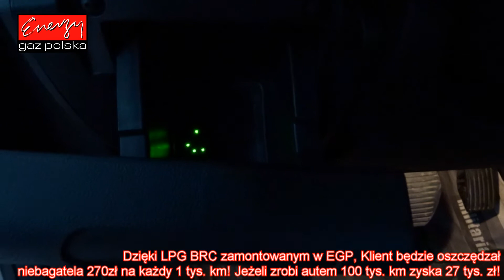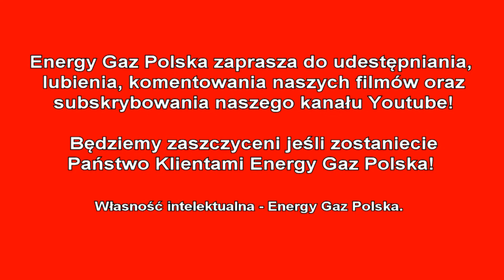Montaż LPG Citroen C5 z 2.0 140KM 2008r w Energy Gaz Polska na gaz BRC SQ 32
Dzięki LPG BRC montowanemu w EGP Klient będzie oszczędzał niebagatela 270zł na każdy 1 tys. km. Jeżeli zrobi autem 100 tys. km zyska 27 tys. zł! Właściciel Citroena skorzystał z usług fachowego Warsztatu EGP i zyskał! Pod maską zamontowany został markowy set LPG BRC i teraz zacznie oszczędzać! Od dziś Właściciel Citroena na stacjach będzie zostawiał o połowę mniej pieniędzy! :) Średnie spalanie benzyny - 11 litrów/100km, a LPG tylko 12 litrów na 100km co przyniesie Właścicielowi 270 złotych oszczędności na każde przejechane 1000km! Zbiornik 53 litrowy zapewni zasięg auta na LPG - około 360 kilometrów!

Instalacja gazowa BRC Sequent 32 wraz z montażem kosztuje 3200zł, ale dzięki LPG wystarczy pokonać dystans 10700 km aby zwróciła się w 100% inwestycja na montaż poniesiona.

Pytacie Państwo co zamontować do Citroena? Odpowiadamy: Najlepsze, markowe, dedykowane instalacje LPG! Ekspert LPG precyzyjnie dobierze instalacje gazową do marki Citroen!

Citroen na gaz to niesamowite oszczędności - wykorzystaj je na przyjemności! Gaz do Citroena zamontowany profesjonalnie i ze sztuką montażu w Energy Gaz Polska to czysty zysk i brak kłopotu z LPG po montażu. Drodzy Państwo pamiętajcie montując autogaz do Citroena wybierajcie LPG dedykowane do wymogów danego silnika w Państwa samochodzie! Instalacje gazowe proponowane przez naszą Firmę charakteryzuje niezawodność działania, pewności pracy na LPG.

Jeżeli w dalszym ciągu nie wiesz jakie LPG wybrać do Citroena i zastanawiasz się jaki gaz zamontować do Twojego Citroena, skontaktuj się z naszym Ekspertem LPG telefonicznie – z przyjemnością doradzimy i odpowiemy na wszystkie pytania z dziedziny LPG pod numerem 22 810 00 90!

Citroen TEST LPG przeszedł fantastycznie! Na gazie Citroen w niczym nie ustępuje jednostce napędzanej ON czy BP. Nasi specjaliści przed oddaniem samochodu Klientowi po montażu LPG zawsze sprawdzają jego możliwości i porównują wartości jezdne na obu paliwach aby mieć pewność, że usługa montażu LPG do bezpośredniego wtrysku jest na najwyższym poziomie! Bezpośredni wtrysk na LPG to gwarancja ogromnych oszczędności!

Szanowni Państwo! Z prawdziwą przyjemnością informujemy, że oferujemy instalacji LPG do takich modeli Citroena jak: Berlingo, C1, C2, C3, C3 Picasso, C4, C4 Picasso, C5, C6, C8, Evasion, Jumper, Saxo, Xantia, XM, Xsara, Xsara Picasso.